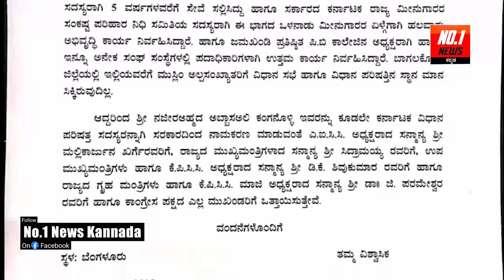ವಿಧಾನ ಪರಿಷತ ಸ್ಥಾನ, ಉತ್ತರ ಕರ್ನಾಟಕಕ್ಕೇ ಫೈನಲ್ ಯಾರು ಈತ ಇವತ್ತು ವರುಷಗಳ ಕನಸನ್ನು ನನಸನ್ನಾಗಿ ಮಾಡಿದ ಕೇಂದ್ರ ಹೈಕಮ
ವಿಧಾನ ಪರಿಷತ ಸ್ಥಾನ, ಉತ್ತರ ಕರ್ನಾಟಕಕ್ಕೇ ಫೈನಲ್ ಯಾರು ಈತ ಇವತ್ತು ವರುಷಗಳ ಕನಸನ್ನು ನನಸನ್ನಾಗಿ ಮಾಡಿದ ಕೇಂದ್ರ ಹೈಕಮಾಂಡ್, ಈ ಯುವಕನ ಸ್ಟೋರಿ ನೋಡ್ರಿ.

In this video we told to improve yourself and think yourself, we don't have any intention to hurt anyone this video is for educational purpose we didn't hurt any religion please don't take it seriously if have any issues regarding this video please contact us

News
kannada news
daily news
india news
karnataka news
no1 news
No 1 news kannada
News first kannada
no1 news kannada
number one news kannada
uttara karnataka news